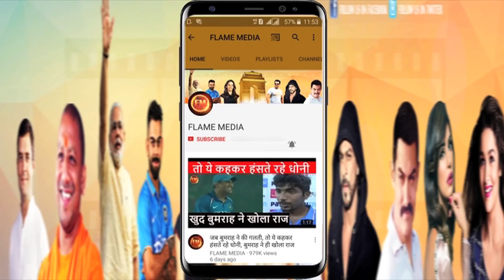रोहित शर्मा का दिलदार अंदाज़.. इस वजह से लंकाई गेंदबाज़ को दिया खास तोहफा